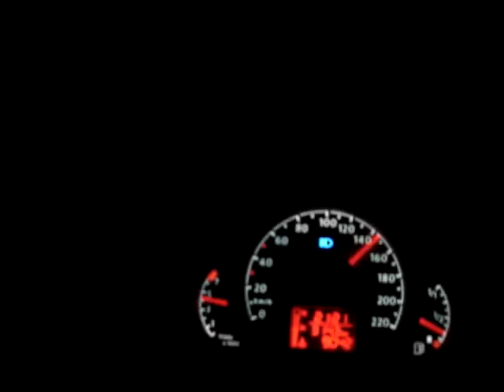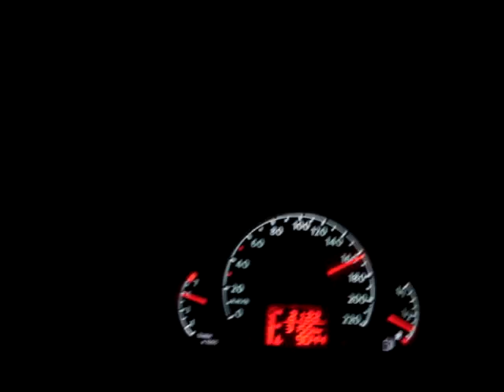VIAGEM RONDONIA SAMPA 2009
Na estrada pela BR364 indo de Rondonópolis/MT rumo à divisa do Estado de Mato Grosso com Goiás depois de jantar as 21h21 da noite do dia 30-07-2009